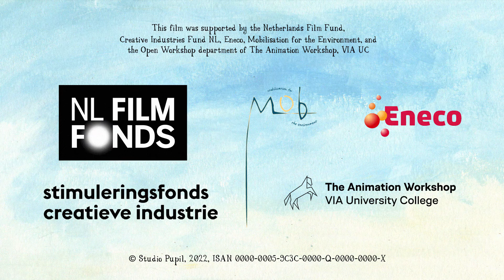Wonderful animation on our dilemma between comfort and protecting our planet | Pig - by J.Leeuwerink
A group of animals hooks up a power grid to the socket-shaped snout of one big, sleeping pig. The animals use the pig’s energy for simple things at first, but soon they render themselves dependent on a city where every single thing - the useful and the useless - is automated...

‘Pig’ is an 8-minute short film that comments on the climate crisis with a seriously funny tone. A tragicomic, absurd fable that summarizes a complex side of humanity, in a playful style reminiscent of children's books.

This animated short film was nominated in the following festivals:
-Clermont-Ferrand 2023
-Europe on Screen 2023
-Filmfest Dresden 2023
-BFF Kristiansand 2023
-KUKI Festival 2022
-Filem´On 2022
-Discovery 2022
-Stuttgart Trickfilm Festival 2022
-Cinanima Animation Festival 2022
-Ciné Court Roanne 2022
-Kaboom Festival 2022

Original title - Pig
Director - Jorn Leeuwerink
Writer - Jorn Leeuwerink
Animation - Jorn Leeuwerink, Dario van Vree
Production - Studio Pupil
Soundtrack - Job Chajes, Bram Meindersma
Year - 2022